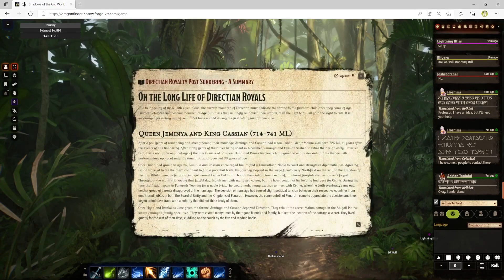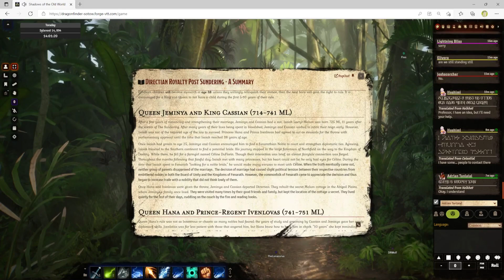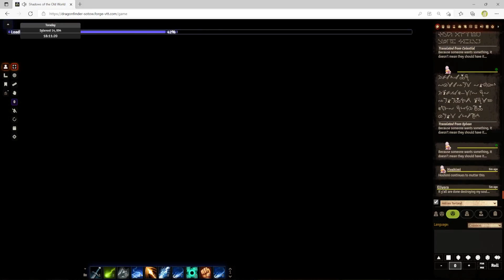Shadows of the Old World Episode 65: Elinoren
We stay the evening in a village in the Galgari Jungle and find a lovely tavern.

Shadows of the Old World is the sequel campaign to Welcome to the Show. Original campaign here: